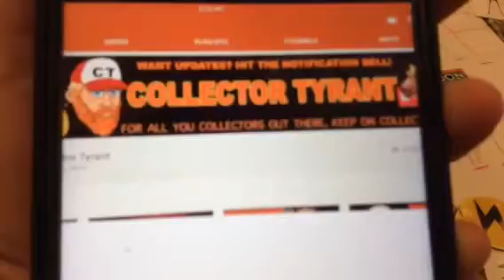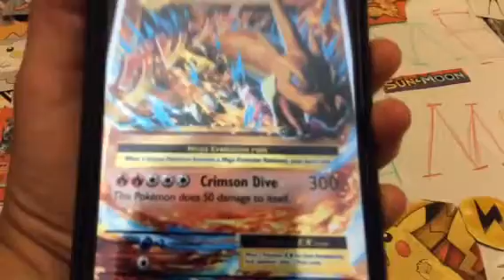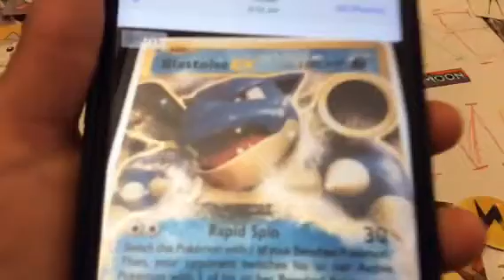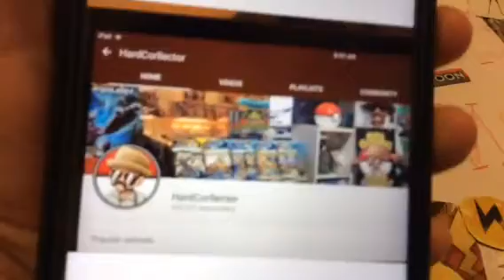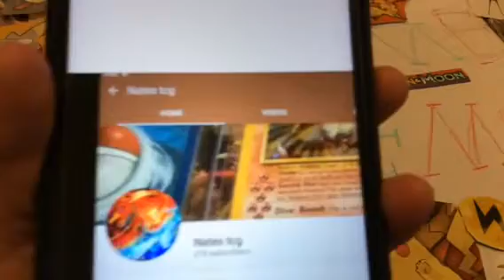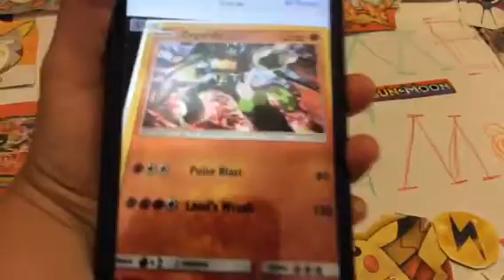Pokémon cards that I think Poketubers would like! Part 1